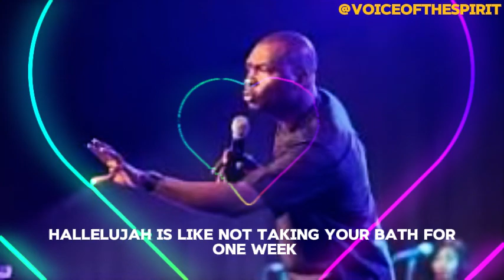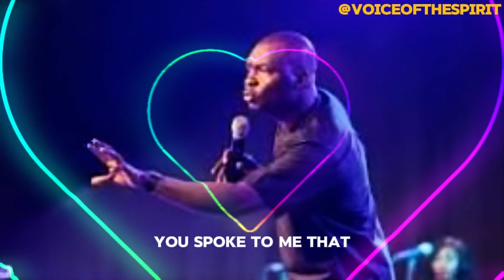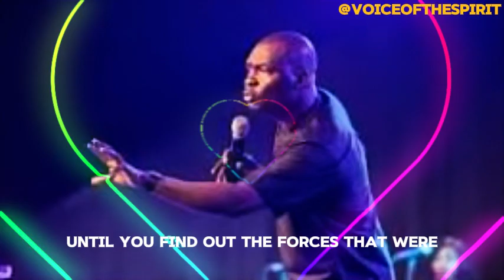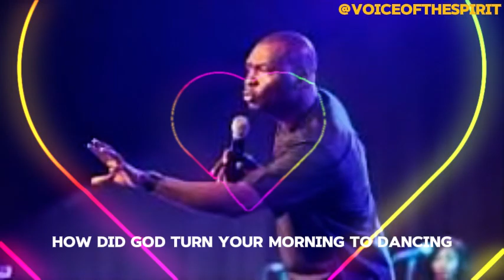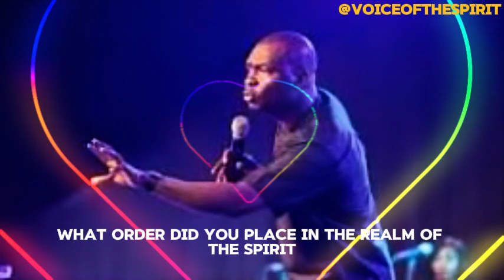STEPS AND PREPARATION TO ALLOW GOD RESHAPE YOUR LIFE - APOSTLE JOSHUA SELMAN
►Video original and produced exclusively by VOICE OF THE SPIRIT
►  intro and outro by  @voiceofthespirit

► This video is original and produced exclusively by Voice Of The Spirit

1) This video is transformative in nature.
2)This video is used for teaching purposes.
3)This video has no negative impact on the original works (It would actually be positive for them).
4) Only bits and pieces were used to adequately pass this teaching across.